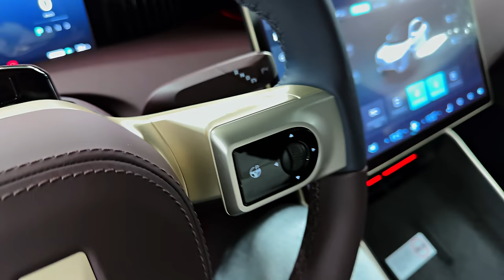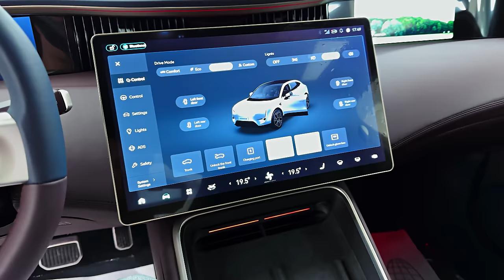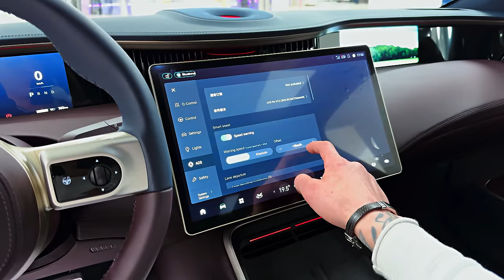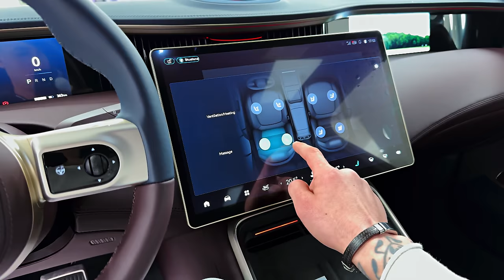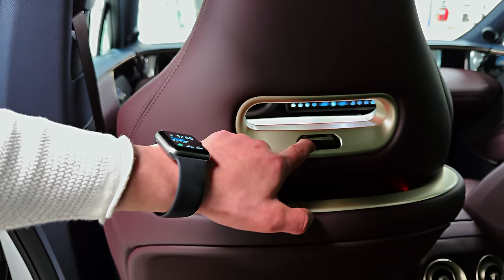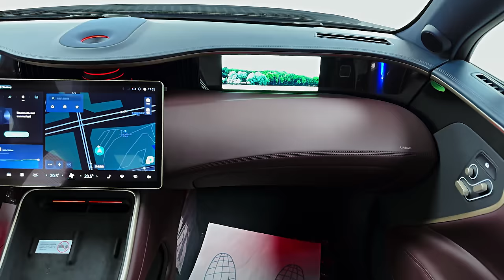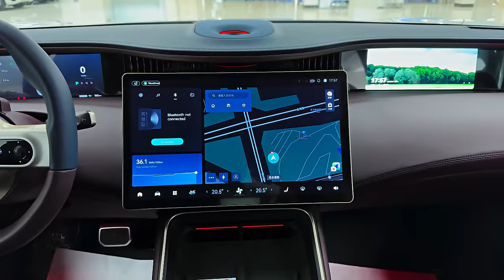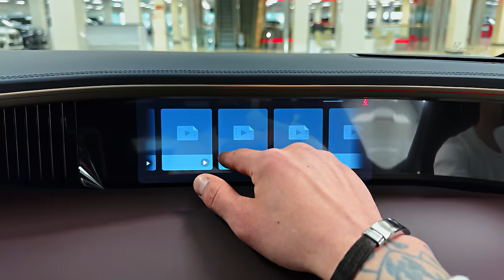2024 AVATR 11 - Incredibly Future Sport SUV!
Thank you: The first Chinese car center "Moscow-Tianya"

Avatr 11: A 570-HP Electric SUV from China with Huawei Software and Motors
China's electric vehicle market continues to expand with the arrival of Avatr, a new player in the industry. Created through a collaboration between Changan Automobile, CATL, and Huawei, Avatr aims to make a splash with its first production model, the Avatr 11.

Wheelsboy had the opportunity to test drive the Avatr 11, and they were generous enough to share a photo gallery, which you can find embedded below. Additionally, you can watch the 12-minute video review on Wheelsboy's YouTube channel, providing an in-depth look at this remarkable electric SUV.

Let's start with the price. In China, the Avatr 11 ranges from $47,000 to $63,000, positioning it slightly above the local price of the Tesla Model Y. Notably, the Avatr 11 boasts a longer body, measuring 192.1 inches, and a wider frame at 77.6 inches, offering enhanced space and presence compared to the Model Y.

Performance-wise, the Avatr 11 delivers on its price tag. The dual-motor variant, equipped with electric motors sourced from Huawei, boasts an impressive output of 578 horsepower and 479 pound-feet of torque. This power allows the Avatr 11 to sprint from 0 to 62 miles per hour in under 4.0 seconds. The vehicle's battery, supplied by CATL, offers a 116-kilowatt-hour capacity, providing an estimated range of up to 420 miles based on China's CLTC testing cycle.

Despite its price range, the Avatr 11 does not offer standard air suspension. Surprisingly, this absence doesn't negatively impact the SUV's ride quality or handling, as confirmed by Wheelsboy's review.

If you're curious about how the Avatr 11 performs on the road, its Huawei technology, or its overall speed, be sure to watch the video review provided at the top of this page.